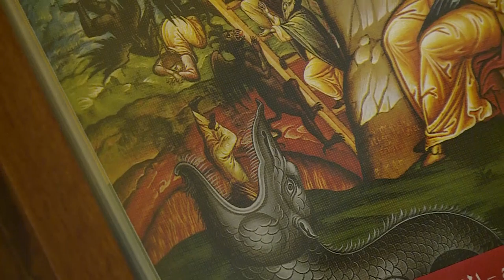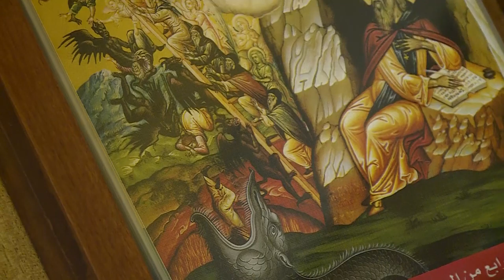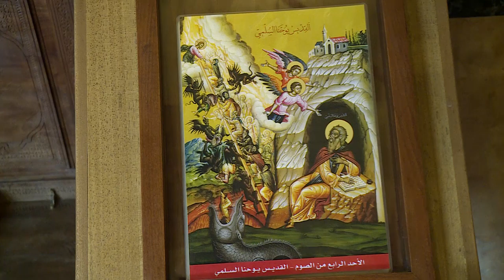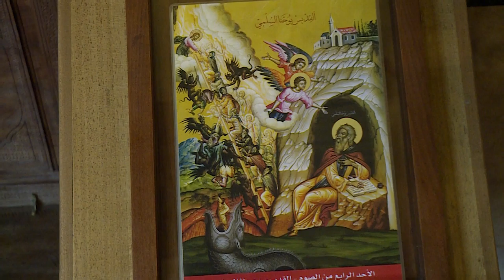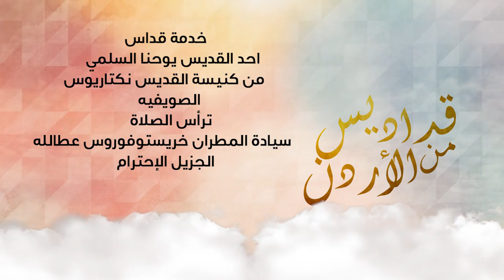نورسات الأردن : قداس احد القديس يوحنا السلمي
ترأس الصلاة سيادة المطران خريستوفوروس عطالله
من كنيسة دير القديس نكتاريوس- الصويفية  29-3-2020